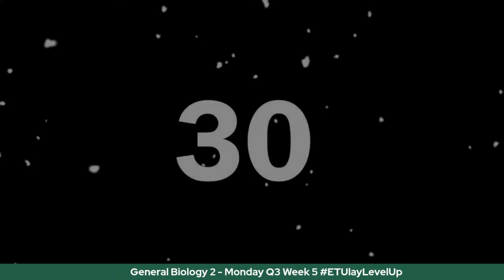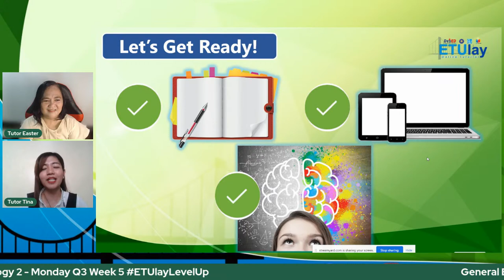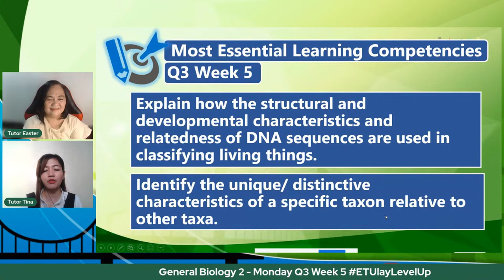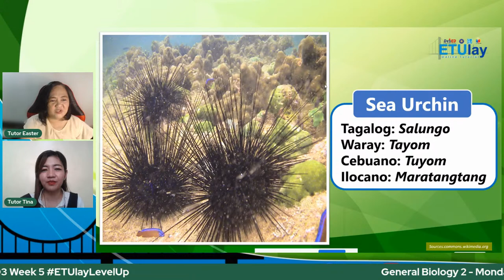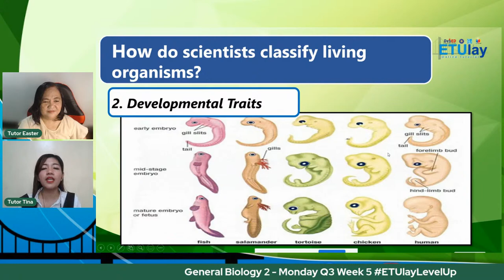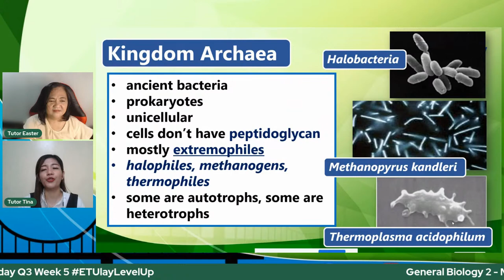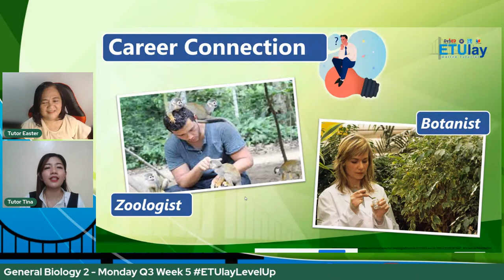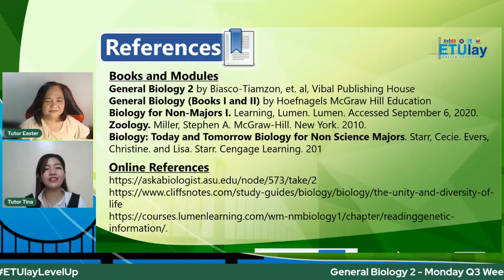General Biology 2 - Monday Q3 Week 5